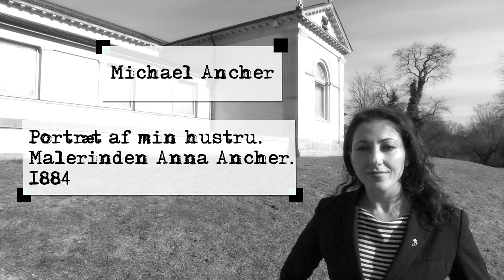Yildiz Akdogan fortæller om Michael Anchers "Portræt af min hustru"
Yildiz Akdogan fortæller om sit yndlingsværk på Den Hirschsprungske Samling i København: Michael Anchers "Portræt af min huset. Malerinden Anna Ancher" fra 1884.